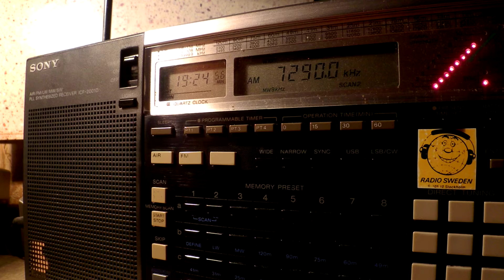19 12 2015 SPL Secretland relay IRRS European Music Radio in English to WeEu 1922 on 7290 Secretbrod